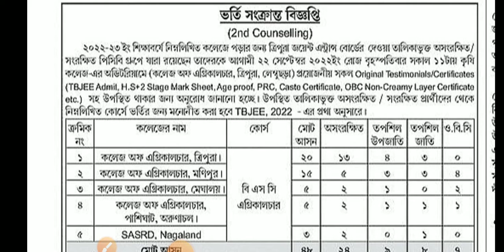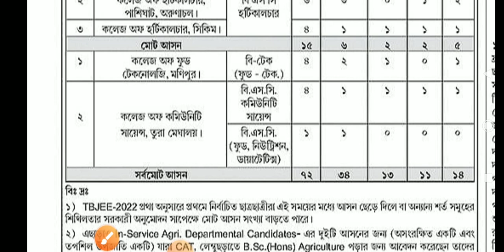ADMISSION 2022-23 COLLEGE OF AGRICULTURE Tripura, Maghalaya,Pachighat Arunanchal,Mizoram, Nagaland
TBJEE ADMISSION 2022-23 COLLEGE OF AGRICULTURE TRIPURA, LEMBUCHHERA